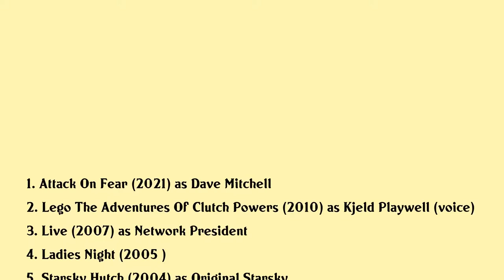Paul Michael Glaser Movies list Paul Michael Glaser| Filmography of Paul Michael Glaser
Paul Michael Glaser Full Movies List Filmography of Paul Michael Glaser

Latest movies of Paul Michael Glaser are:

1. Attack On Fear
2. Lego The Adventures Of Clutch Powers
3. Live
4. Ladies Night
5. Starsky Hutch
6. Somethings Gotta Give
7. Special Effects Anything Can Happen
8. Derrick Contre Superman
9. Single Bars Single Women
10. Jealousy
11. Wait Till Your Mother Gets Home
12. Phobia
13. The Great Houdinis
14. Starsky And Hutch
15. Trapped Beneath The Sea
16. Butterflies Are Free
17. Fiddler On The Roof

Complete list of movies acted by Paul Michael Glaser are in this video.

Please Comment down your favorite movie of Paul Michael Glaser